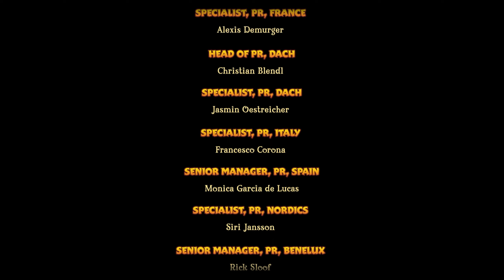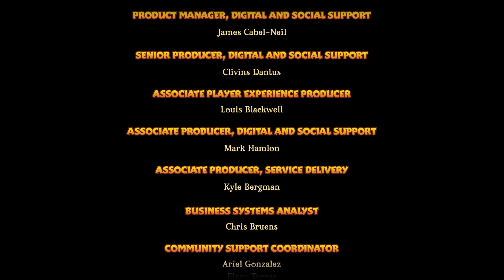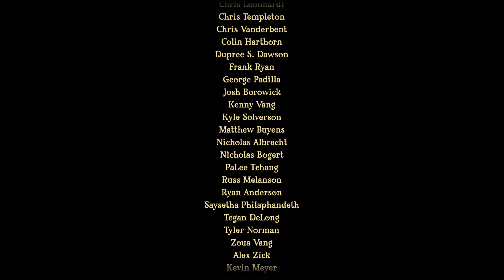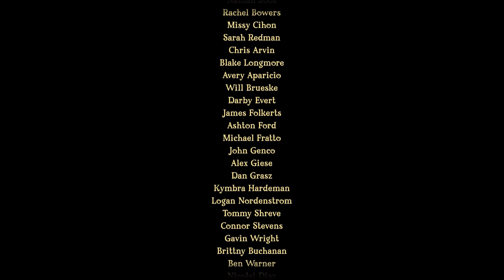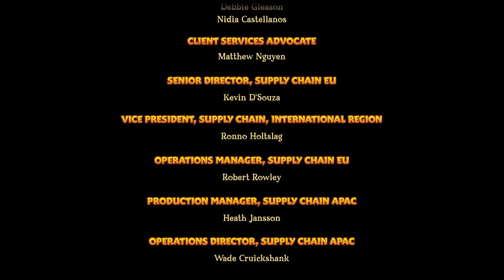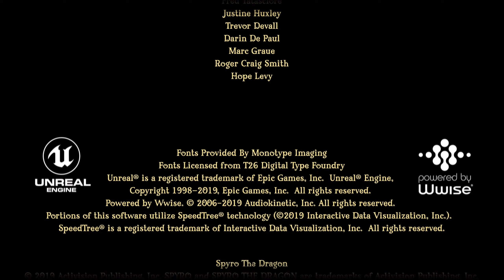Let's Play Spyro Ripto's Rage #15 - Der letzte Bosskampf ist gekommen! Ripto der böseste Bösewicht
★ Zum Spiel
Spyro's Reise geht weiter! Der kleine Drache wird in das Land Avalar gebracht, um eine neue Bedrohung zu bekämpfen, den bösen Zauberer Ripto, der einen Konflikt in Avalars Heimatwelten entfacht hat. Sämtliche Heimatwelten werden von Ripto's Schergen gefangen gehalten und es liegt an den lila Drachen, Ripto und seine Schergen zu besiegen und für Frieden in Avalar zu sorgen.

★ Allgemeines
Titel: Spyro Reignited Trilogy
Entwickler: Toys for Bob, Iron Galaxy
Publisher: Activision
Genre: 3D-Plattformer

Mein Gezwitter (Komplett jungfräulich, genauso wie mein Kanal ._.)